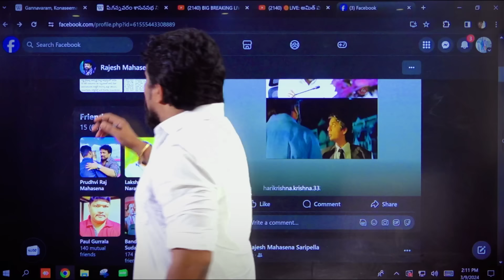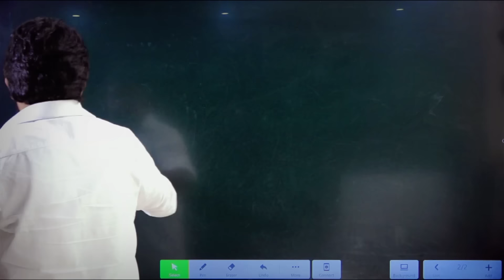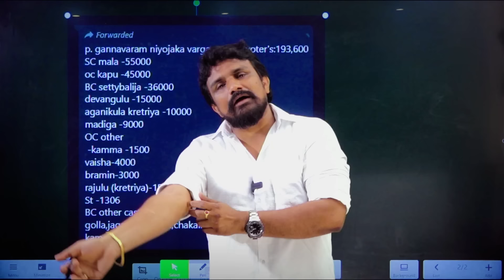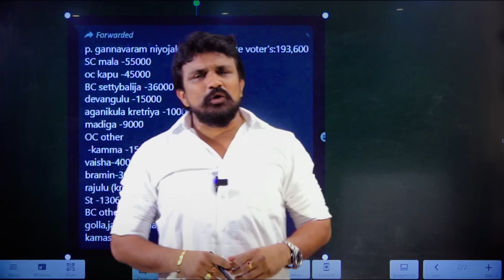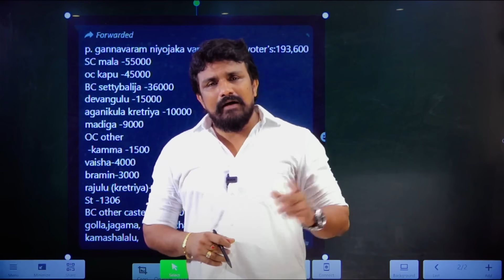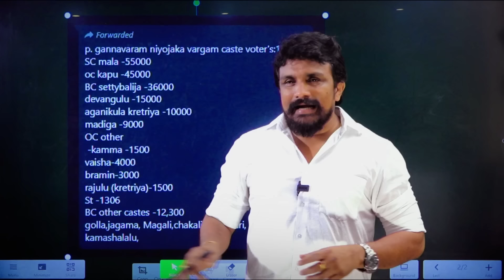పి.గన్నవరం లో రాజేష్ మహాసేన గెలుపు అనివార్యం.. ఈ విశ్లేషణ వింటే దిమ్మతిరిగిపోవాల్సిందే | Mahasena